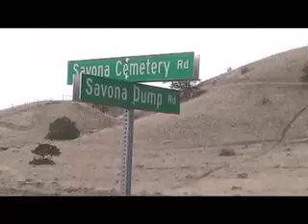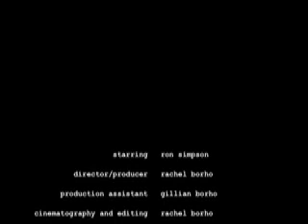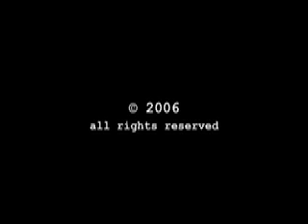the end of the road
This is a short documentary about the caretaker out at the Savona Dump (just out side of Kamloops BC). Ron Simpson has taken the garbage people throw away and created a hillside full of art.

this is a pink shoe production